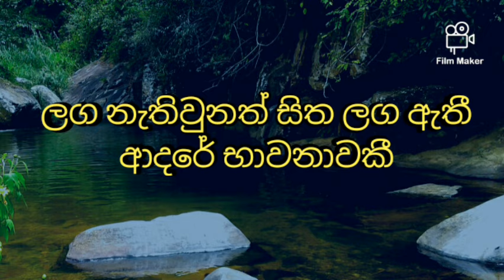Saumyawanthiye karaoke song | sinhala songs without voice | rox j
Rox J
සෞම්‍යවන්තියේ ගීතය
without voice sinhala songs
sinhala karaoke songs
karaoke sinhala songs
without voice karaoke sinhala
karaoke without voice sinhala
karaoke tracks sinhala
without voice tracks sinhala
සීරියස් සංගීත කණ්ඩායම වාදනය කරන